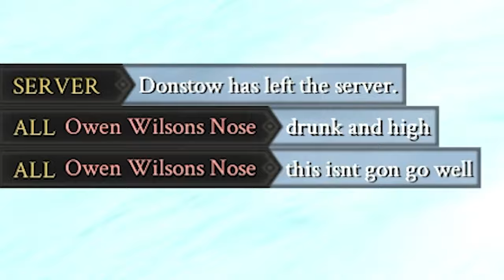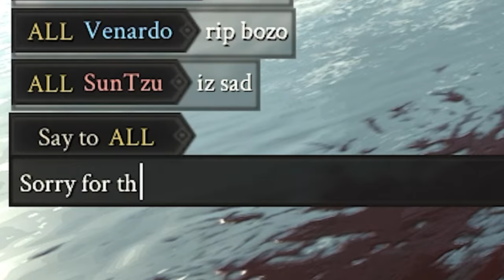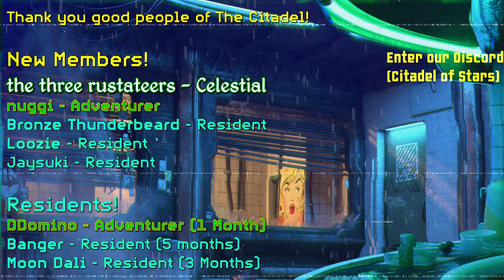The Absolute State of Mordhau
After all of this time... we take a look at the habitat of Mordhau and its inhabitants.

🎮 Play Mordhau!

My Experience ◆
I played too much when I was younger. Oh the glory days.

MORDHAU is a multiplayer medieval slasher. Create your mercenary and fight in brutal battles where you will experience fast paced combat, castle sieges, cavalry charges, and more.

◤ Mordhau • Mordhau Gameplay • Mordhau Playthrough • Mordhau Let's Play • Mordhau PC

0:00 - Preview
0:13 - Introductions & Good People of The Citadel :)
1:27 - Main Video